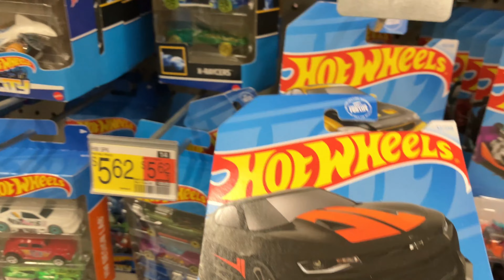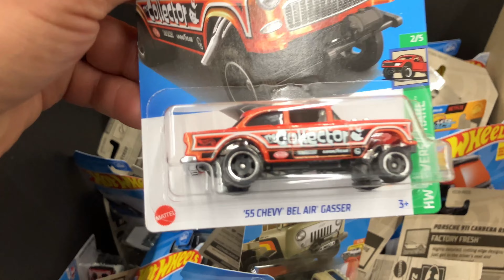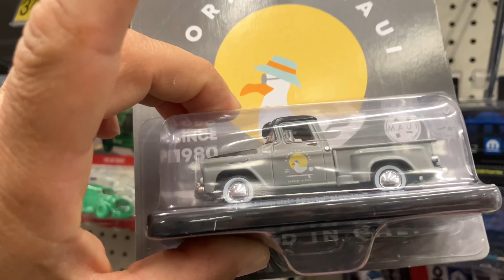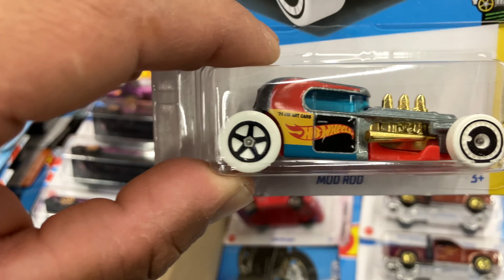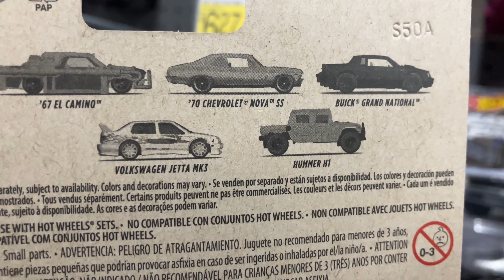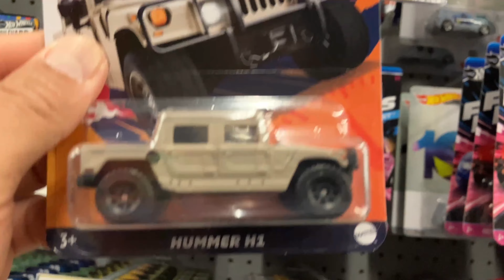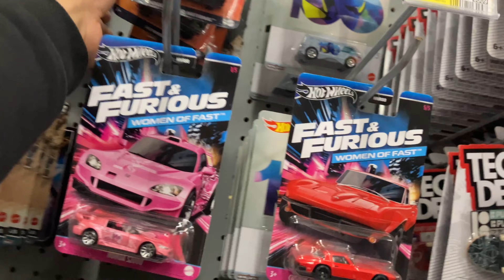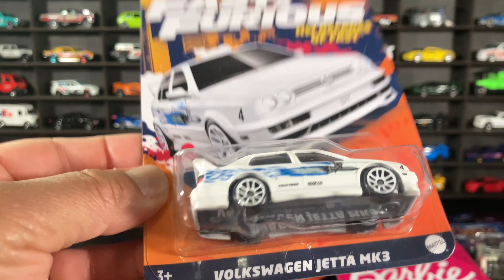ALL NEW FAST & FURIOUS DECADES OF FAST🔥WOMENS OF FAST🔥C CASE TREASURE HUNT and MORE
What an awesome haul we had today😱Found the new F&F Decades, F&F Women’s, C case treasure and more. More content @RAZAPOKE